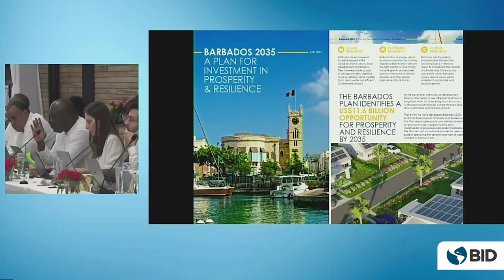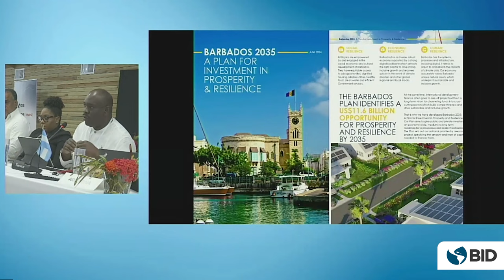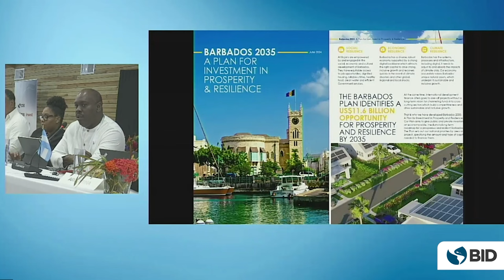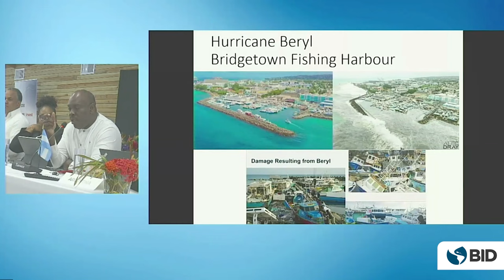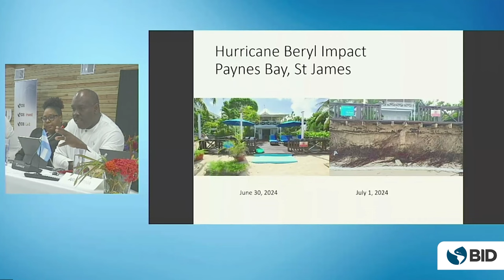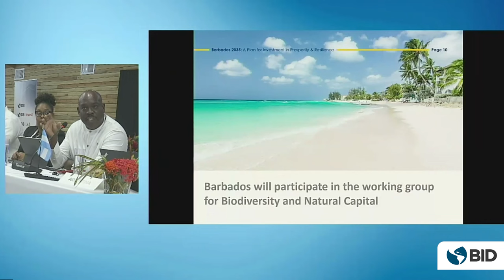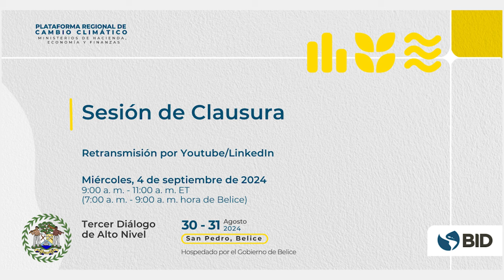Política fiscal y acción por el clima: Transformaciones y visiones de futuro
Durante este evento virtual vamos a transmitir la conferencia magistral y panel debate, así como la sesión de clausura del Tercer Diálogo de Alto Nivel de la Plataforma Regional de Cambio Climático de Ministerios de Hacienda, Economía y Finanzas de América Latina y el Caribe. En las sesiones se discutirán las transformaciones necesarias en los ministerios de finanzas de América Latina y el Caribe para alcanzar los objetivos climáticos y cómo se prevé la evolución del rol de estos ministerios en materia de cambio climático y sostenibilidad.

* Esta será una transmisión de eventos pregrabados del Tercer Diálogo de Alto Nivel de la Plataforma Regional, que se llevó a cabo en Belice el 30 y 31 de agosto.